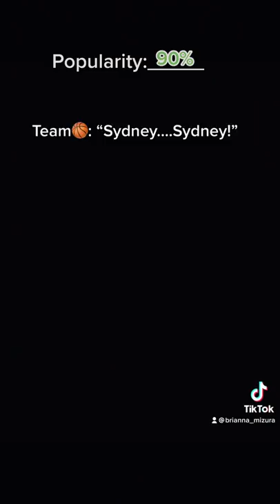A Snow White POV🍎 (PART 4)